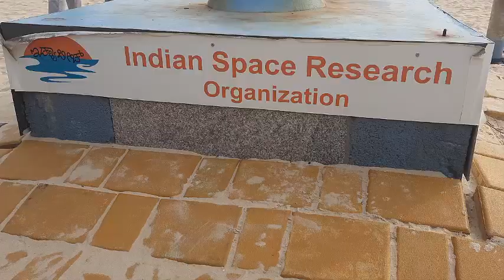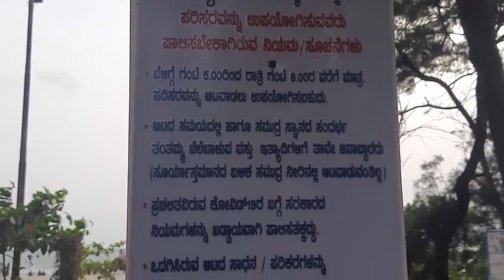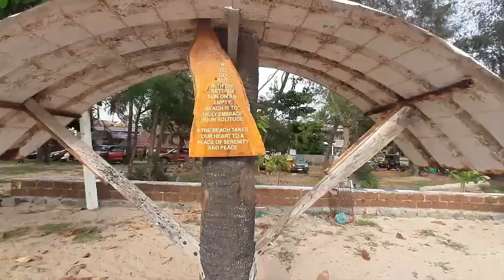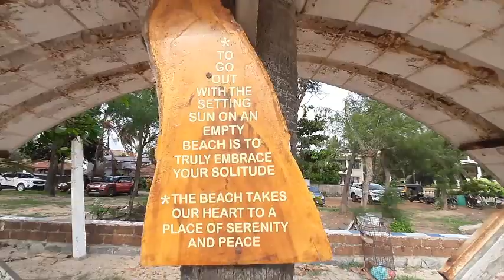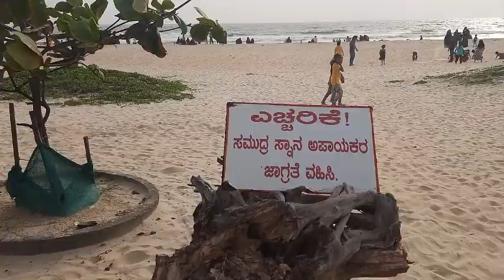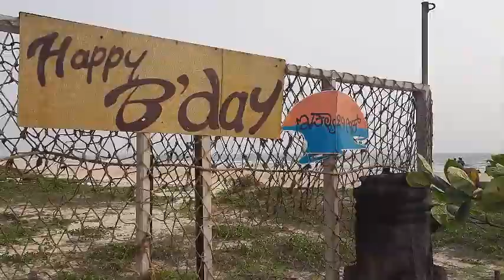Facelift of Iddya Beach, Surathkal, Mangalore